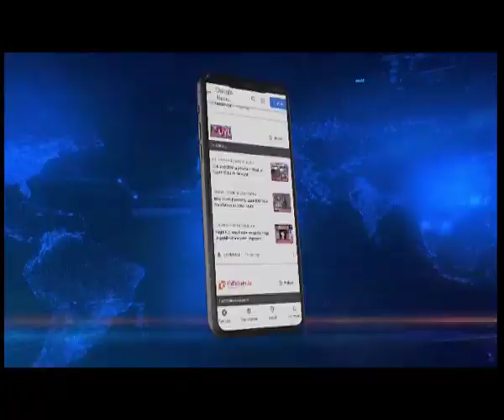राईज़िंग सन वाटर फेस्ट 2022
मेघालय के उमियाम झील में बहुप्रतिक्षित Rising Sun Water Fest 2022 शुरु हो गया है। इसका आयोजन ईस्टर्न कमांड मुख्यालय की ओर से किया गया है। कार्यक्रम में मुख्यमंत्री कॉनराड सांग्मा मुख्य अतिथि के तौर पर शामिल हुए। इस दौरान उन्होने कहा कि ऐसे आयोजनों से पर्यटकों को आकर्षित करने में मदद मिलेगी और साथ ही रोजगार के अवसर बढ़ेंगे।